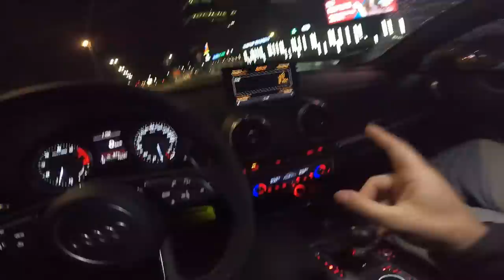ODUZELI SU MI AUTO! *M5 vs GTR*